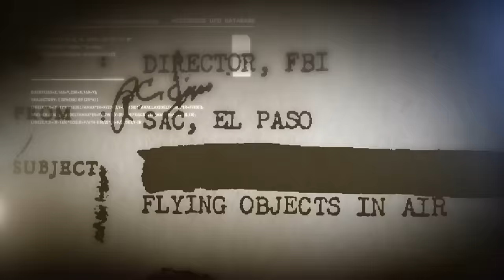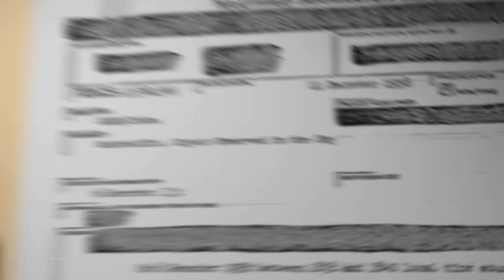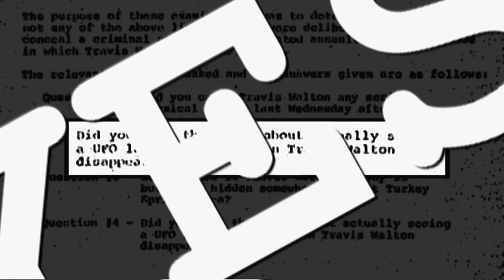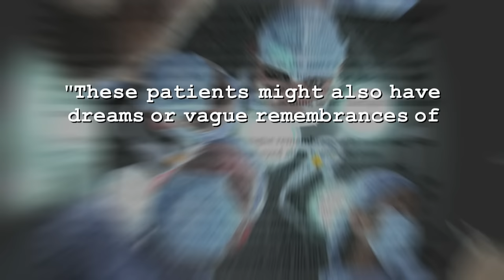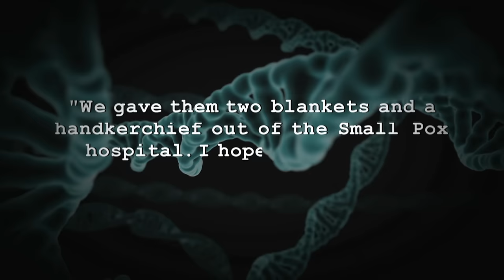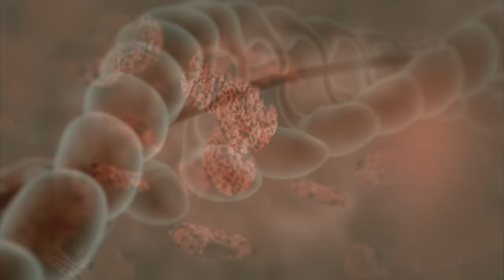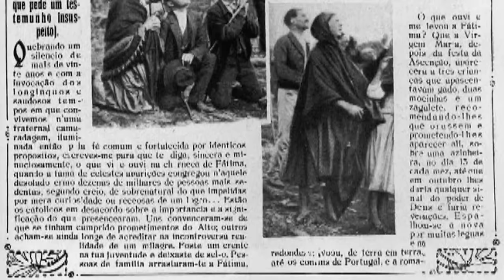Do Aliens Experiment On Humans? | Full Alien UFO Documentary | Unsealed Alien Files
Why Aliens Experiment On Humans | Do Aliens Experiment On Humans? | Full Alien UFO Documentary | Fatal Encounters - Unsealed Alien Files | America's Secret UFO Team | UFO Crash Retrieval | How America Talks To Aliens | Cracking America's Alien Communication

Encountering life from another world can be a terrifying and deadly experience. Abductees claim to have been captured and experimented on. Join us as we confront the truth about alien encounters.